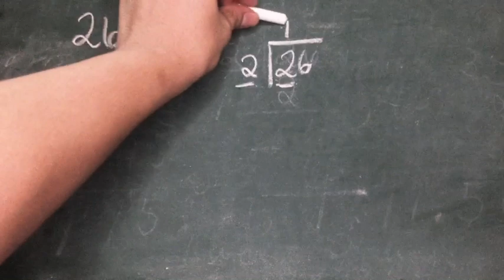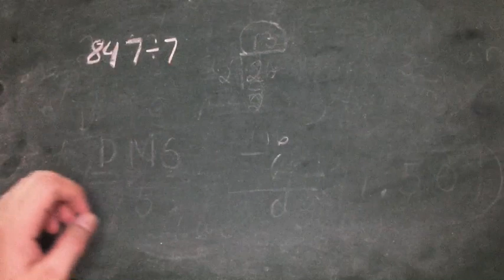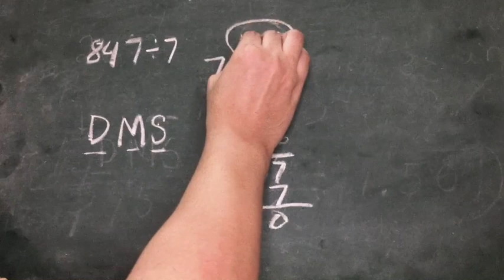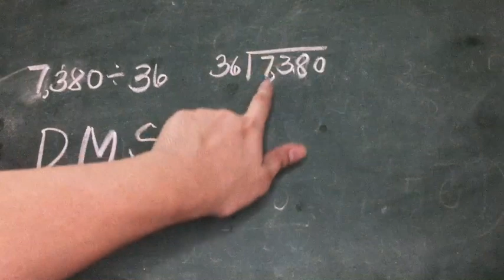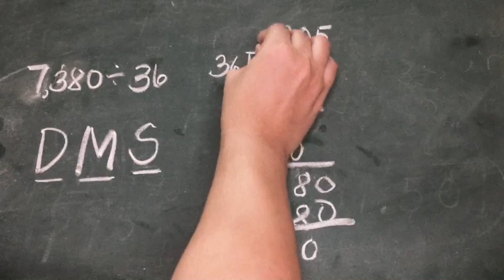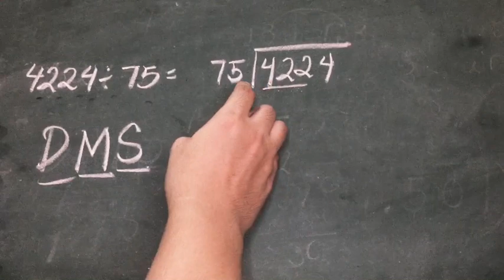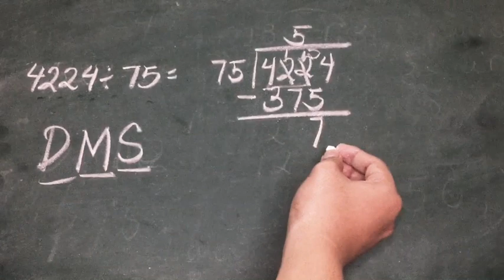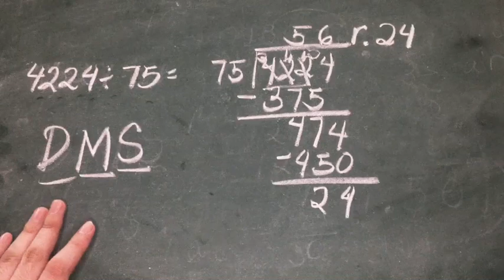Divide 3 to 4 Digit Number by 1 to 2 Digit Number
Math 4 -Week 6: Dividing Numbers with and without remainder